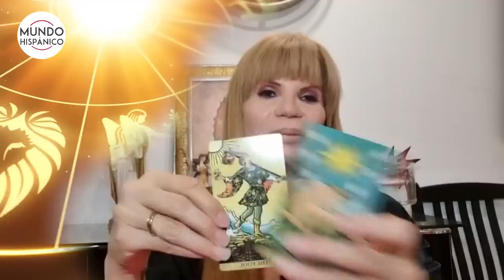Mhoni Vidente hace terrible predicción tras hallazgo del cuerpo de Debanhi Escobar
Tras acertar en su predicción de que la mexicana Debanhi Escobar sería encontrada en un pozo, lo cual tristemente ocurrió el jueves 21 de abril, Mhoni Vidente ahora echa sus cartas y lanza más aterradores pronósticos en exclusiva para Mundo Hispánico sobre lo que sucederá en México y afectará miles en el país azteca.